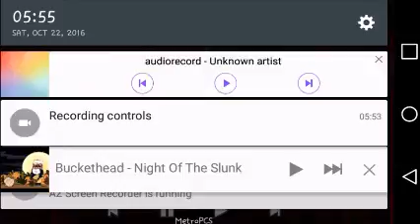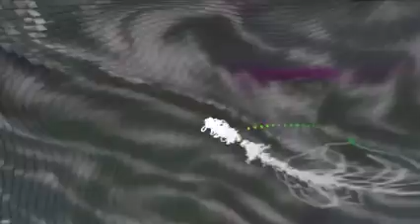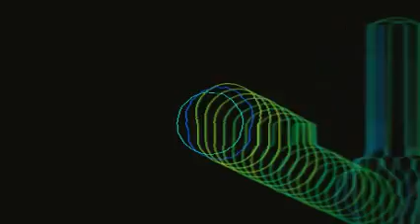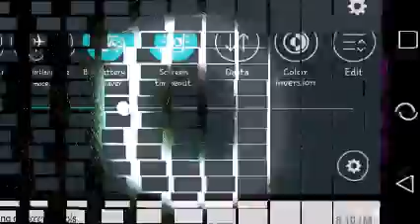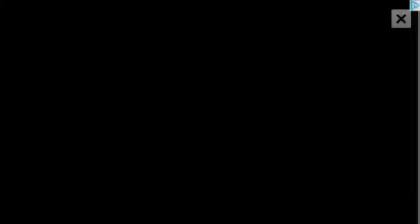Elves in the Machine